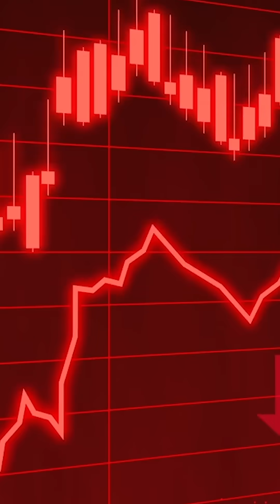Nvidia Invested $100 Billion on OpenAI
Nvidia just shocked Wall Street with a $100 billion investment in OpenAI, giving the ChatGPT maker access to 10 gigawatts of AI power—enough to require up to 5 million Nvidia GPUs. CEO Jensen Huang calls it the boldest move in their decade-long partnership. This comes right after Nvidia’s $5B stake in Intel and a $6.3B CoreWeave deal to lock down AI infrastructure. Supporters say this cements Nvidia as the backbone of global AI. But critics warn OpenAI is drowning in contracts, and Nvidia acting as both investor and chip supplier could inflate an AI bubble. Nvidia stock is back near record highs, but the question remains—is this the future of an AI empire, or the biggest tech crash since the dot-com bust?